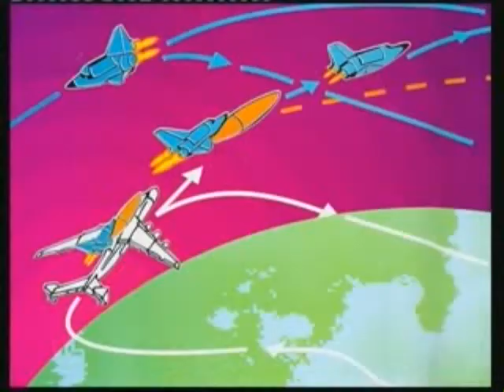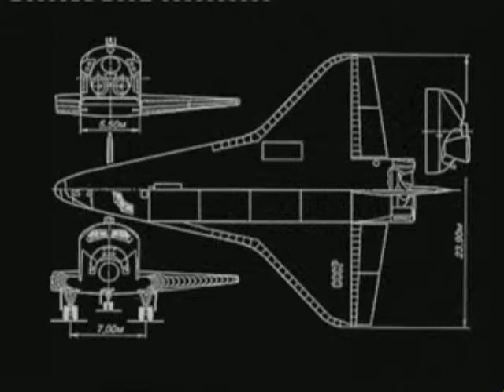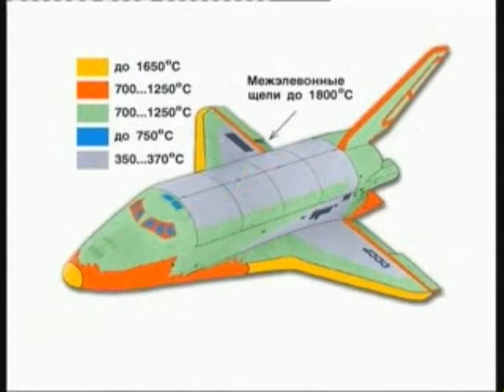Reporting on Buran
Reporting on the Buran-Energia project.